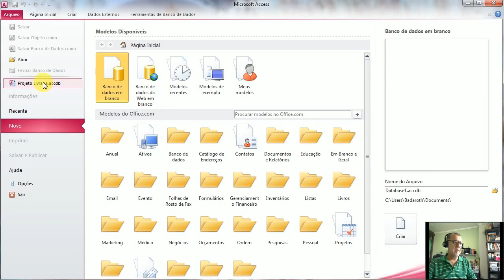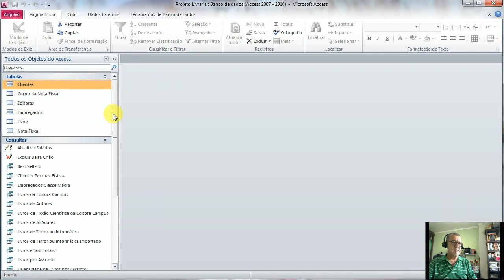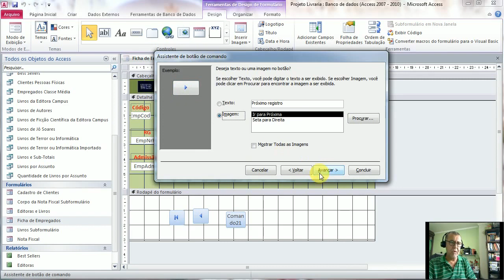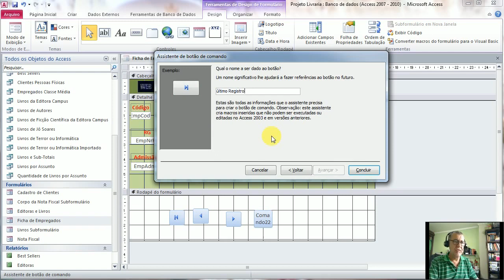Módulo 9.1 - Criando Botões de Comando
Curso Completo de Access
Projeto Livraria
9º Módulo
9.1 Criando Botões de Comando

Livros de Access 2010:
Microsoft Access 2010 – Passo a Passo
Tutorial de Access 2010
Microsoft Access 2010 VBA Macro Programming
Microsoft Access 2010 VBA Programming Inside Out (English Edition)